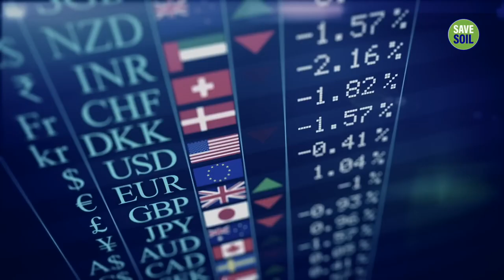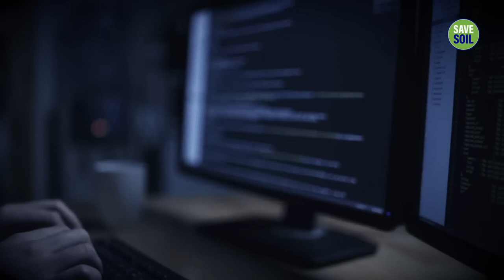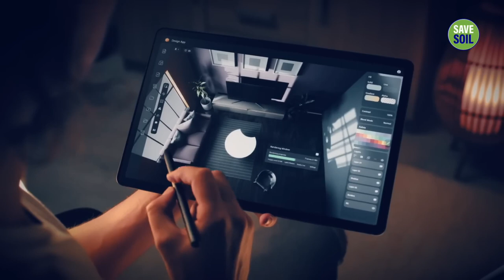AI's Impact: Embrace and Prepare!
Sadhguru: India's Influential Mystic, Author, and Visionary Extraordinaire! With unparalleled clarity of perception, he transcends boundaries of spirituality, business, environment, and global affairs, unlocking transformative possibilities wherever he goes. Prepare to embark on a profound journey of wisdom and inspiration with this multifaceted luminary.